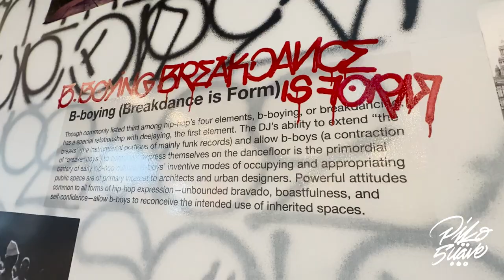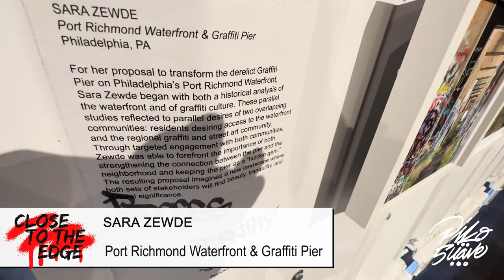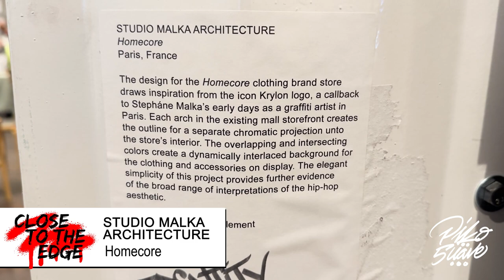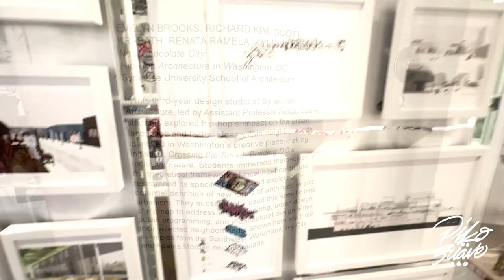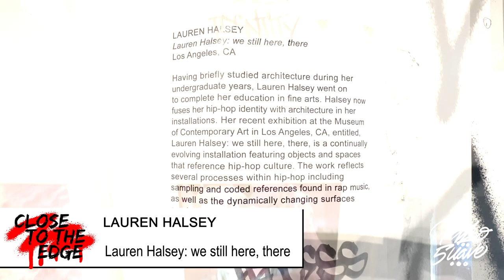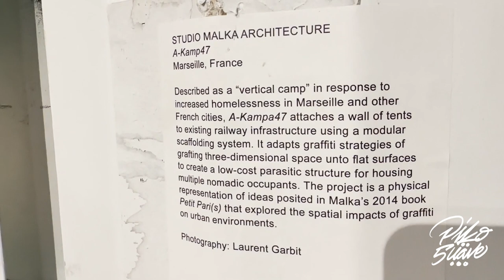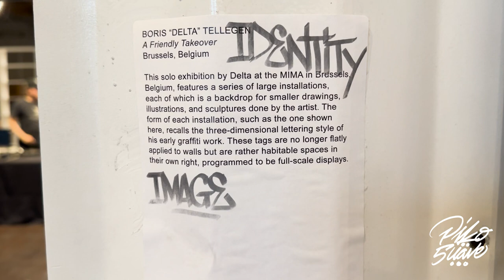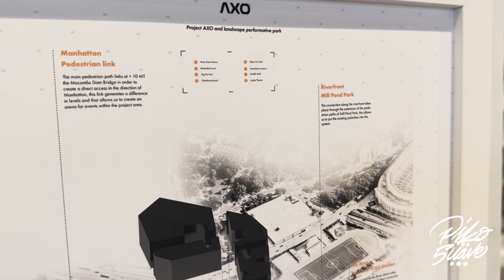Close to the Edge: The Birth of Hip-Hop Architecture at A+D Museum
“Close to the Edge: The Birth of Hip-Hop Architecture” explores the multidimensional influence of hip-hop on our urban fabric. Curated and designed by Sekou Cooke, and jointly presented by SoCalNOMA, the A+D Museum, and The Helms Bakery District, this dynamic exhibition dives into the rich and vibrant world of hip-hop, from its fundamental elements of emceeing, b-boying, and graffiti, to its influence on the world of design and architecture. The exhibition shows how hip-hop has been translated into the creation of innovative spaces and structures, effectively introducing a new narrative in architecture. The works on display include groundbreaking contributions from students, academics, and practitioners, ranging from experimental visualizations and innovative installations to façade studies and urban development proposals. Also on show: a wall newly graffitied by Los Angeles artist Prime. “Close to the Edge: The Birth of Hip-Hop Architecture” is more than an exhibition. It’s a journey into a revolutionary design movement, revealing a shared vision for the future of architecture that’s deeply rooted in the core ethos of hip hop: identity, process, and aesthetics.